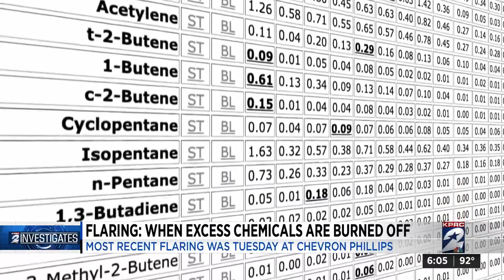Flaring: When excess chemicals are burned off